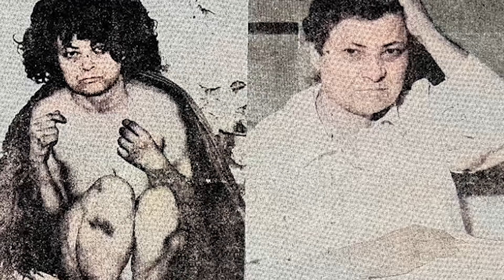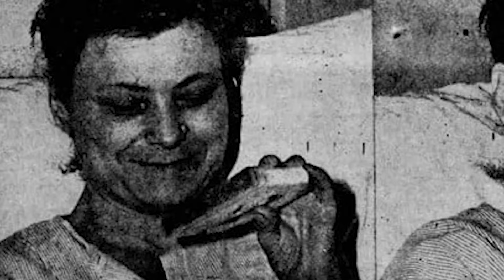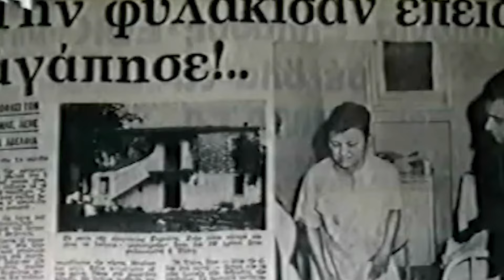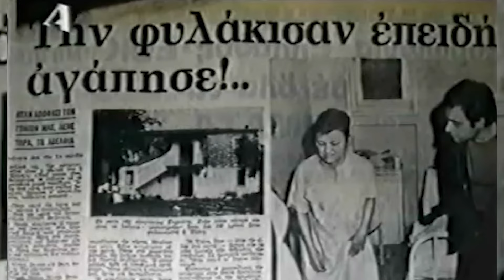Parents kept their daughter in the basement for 29 years. The Horrible Story of Eleni Karyotis.